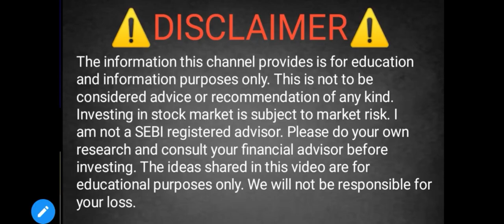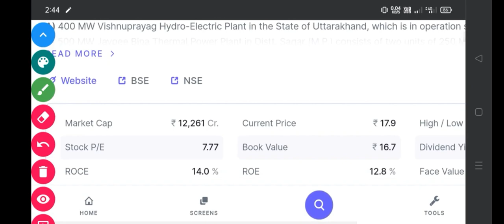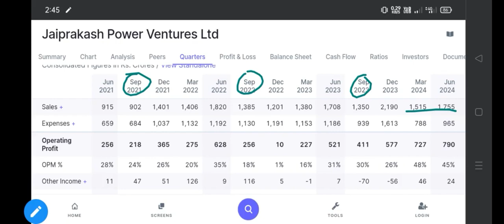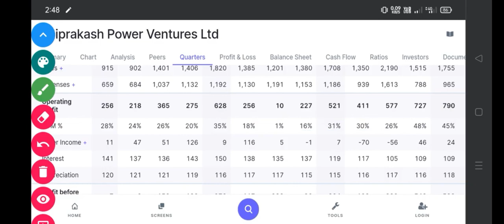JP POWER SHARE NEWS TODAY | JP POWER SHARE ANALYSIS | JP POWER STOCK NEWS TODAY | JP POWER TARGET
JP POWER SHARE NEWS TODAY | JP POWER SHARE ANALYSIS | JP POWER STOCK NEWS TODAY | JP POWER SHARE TARGET

jp power stock news today in hindi,
jp power stock news today,
jp power share market news today,
jp power share price latest news,
cnbc yes bank news today,
j p power news today,
why jp power share is falling,
jp infratech latest news today,
tata power share market latest news,
tata power share market latest news today,

📚 **RELATED RESOURCES:**